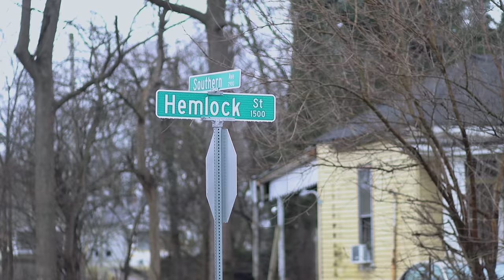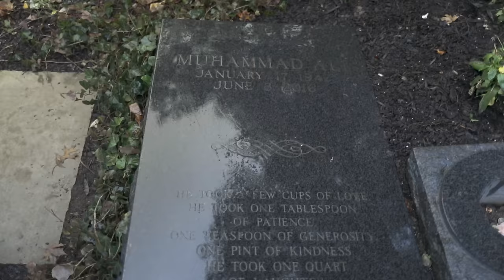Louie Moe - Made Me (Official Music Video)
Players Anthem · Louie Moe

Players Anthem